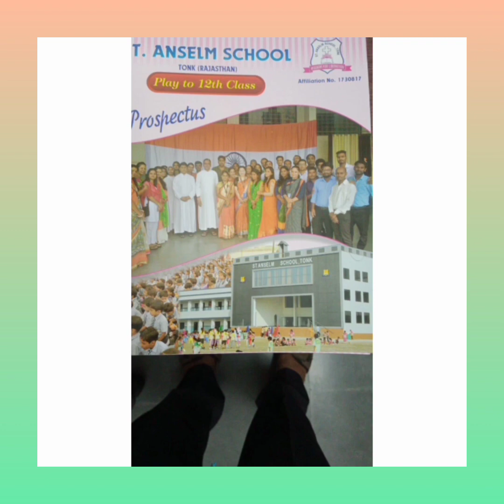The Best English Medium School in Tonk City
St. Anselm School